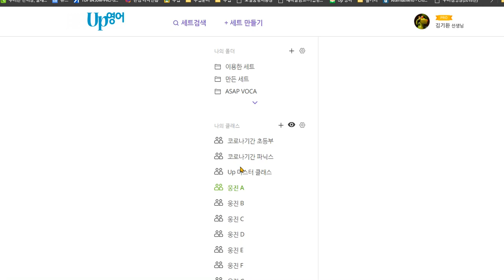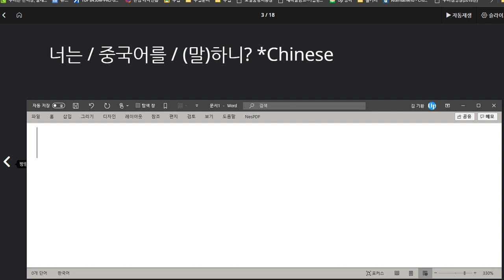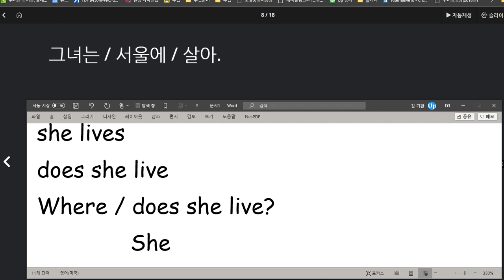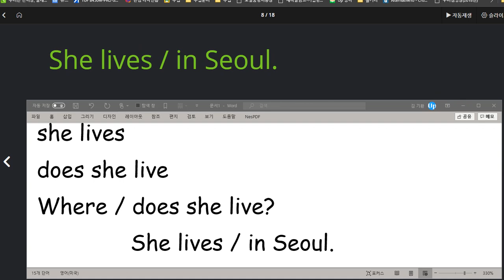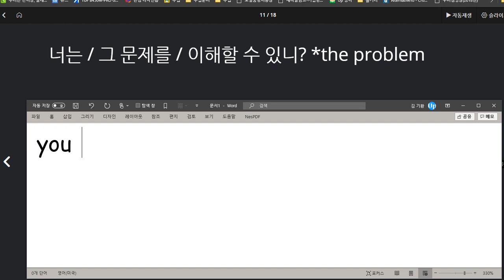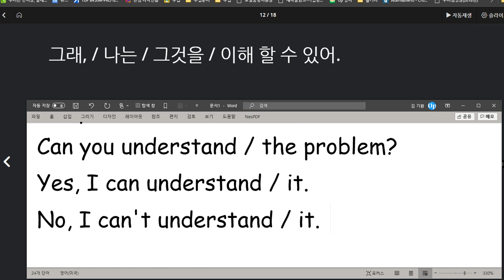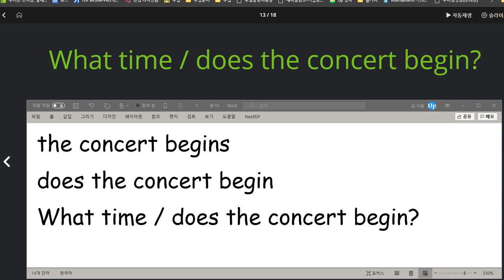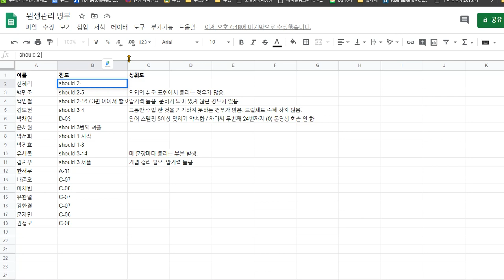신혜리 2020 08 20 칭찬 목소리 커짐 지나간 것을 잊은 것이 많아서 다음 시간에 복습 과제 냈음